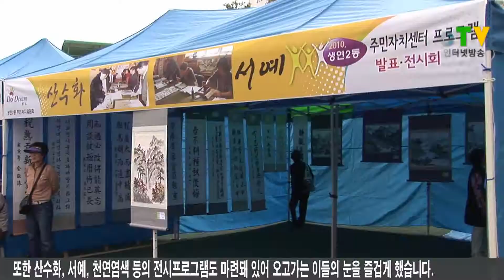생연2동 주민자치센터 프로그램 작품 발표회 2010 10 08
2010년 생연2동 주민자치센터 프로그램 작품 발표회 및 전시회가 8일 2시 어울림공원에서 열렸습니다. 이 날 행사는 그동안 운영된 주민자치센터 프로그램을 발표하는 시간이였으며, 내빈소개를 시작으로 개회되어 주민자치센터 회원들의 끼와 재능을 펼치는 시간을 가졌습니다.
 챠밍디스코반은 팝송 노래에 맞춰 그동안 연습한 디스코 춤사위를 보여줬으며, 이슬람 배꼽춤이라는 뜻을 가지고 있는 밸리댄스팀은 원더걸스의 '2 Different tears' 노래에 맞춰 밸리댄스의 실력을 보여줬습니다. 어린이 밸리댄스 초대공연으로 어린이들의 밸리댄스, 마지막은 에어로빅팀의 화려한 에어로빅 시범이 있었습니다.

[인터뷰]
한경란 /  생연2동 에어로빅반
주민자치프로그램 이용 소감은?
옛날에는 주부들이 어디가서 운동을 하거나 뭘 배우고 싶어도 동두천에 많은 공간이 없었거든요. 근데 지금은 동별로 주민자치센터가 있어서 이용할 게 많고 또 저는 에어로빅을 몇년간 해가지고 운동을 하다 보니깐 사람도 젊어지는 것 같고 몸매도 다듬어지고 많은 혜택을 받고 있어요.

또한 발표회 한 켠에는 산수화, 서예, 천연염색 등의 전시프로그램도 마련돼 있어 오고가는 이들의 눈을 즐겁게 했습니다.
생연 2동 주민자치센터 프로그램은 생연동 주민을 위한 10가지의 프로그램을 운영하고 있으며, 프로그램발표회는 연중 1회 갖고 있습니다.

[인터뷰]
박상정 / 생연2동 동장
생연2동에서 운영하는 주민자치프로그램은 10개의 프로그램이 있습니다. 3개월 단위로 수강생을 모집을 해서 유명강사분들을 모시고 그분들의 지도하에 프로그램을 운영하고 있습니다.